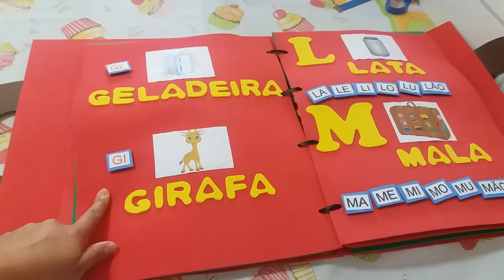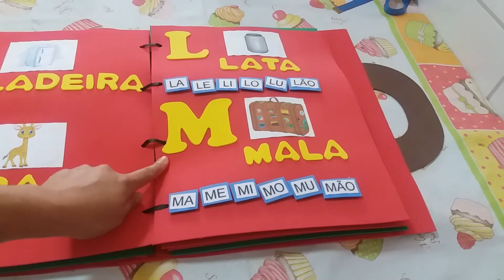Livro sensorial em Eva #54